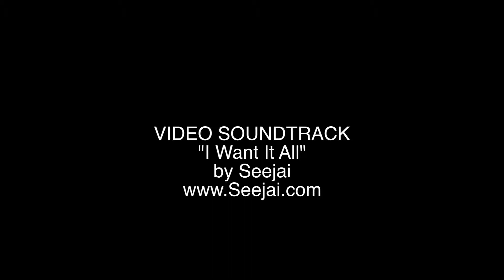FlourisheLIVE ft. RelayForLifeOfHawthorne 2015 Karaoke Play That Funk Music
Check out the FUN we captured LIVE at the Relay For Life Of Hawthorne hosted at Hawthorn High School in California. At just around midnight students, teachers and supporters joined together to celebrate the lives of those fighting cancer while remembering those who transitioned on.
VIDEO PRODUCTION BY:
FLOURISHE SPOTLIGHT